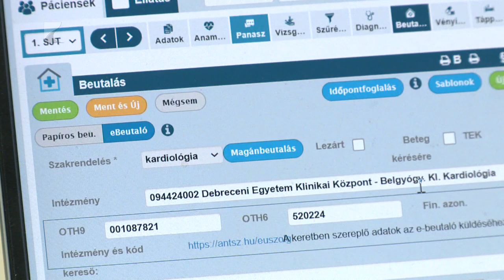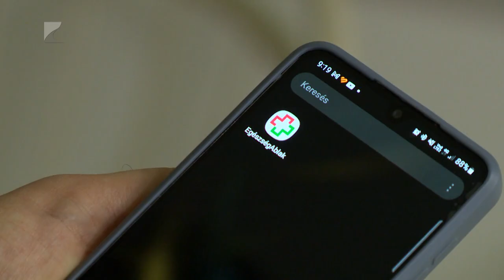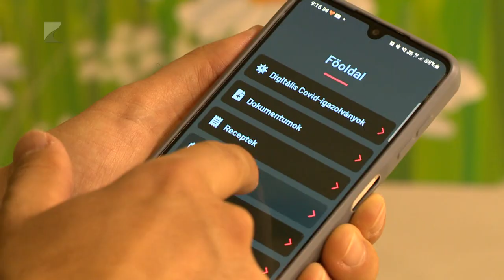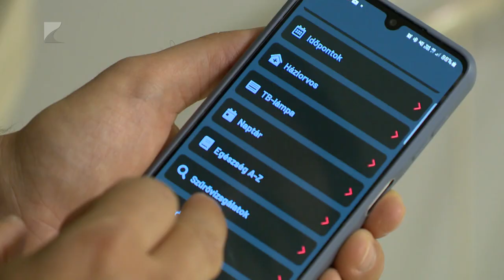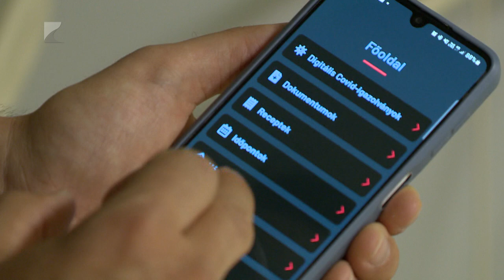Kibővített EgészségAblak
Ingyenesen letölthető alkalmazás, amely segítségével információkat szerezhetünk a vizsgálati eredményeinkről, a felírt gyógyszereinkről, a kórházi kezelésekről, sőt még időpontot is foglalhatunk néhány kattintással. Ezek az EgészségAblak nevű nemrégiben továbbfejlesztett alkalmazás jellemzői, amelyet várhatóan egyre többen használnak majd. A háziorvosok szerint új korszakot jelent a járóbetegellátásban, hogy a beteggel és betegséggel kapcsolatos információk egy helyen mind a páciens, mind a kezelőorvos számára elérhetőek.